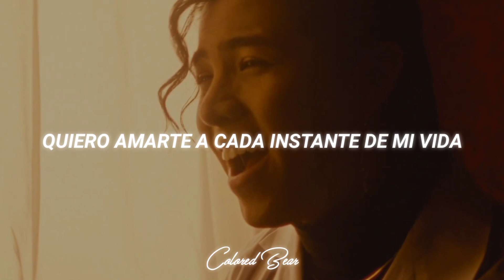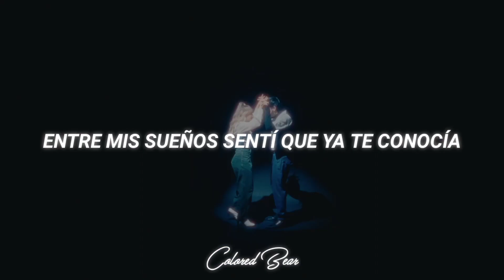Ren Kai & Nikki Mackliff - Cada Instante [Letra + Video Oficial]•